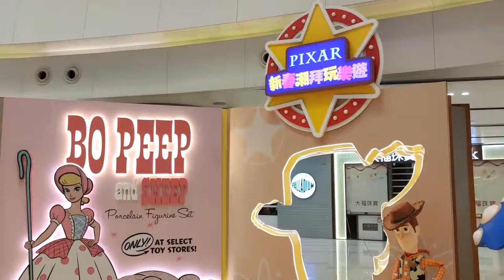「新春潮拜玩樂遊」@Pixar X Mikiki - 2021年02月05日